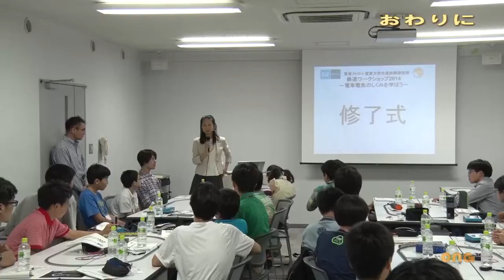2014-115： おわりに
講義のまとめ